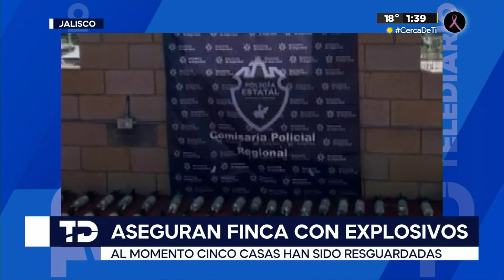Desmantelan un tercer centro de monitoreo clandestino en Teocaltiche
Tras un nuevo operativo de seguridad fue asegurado y desmantelado un tercer centro de monitoreo clandestino en el municipio Teocaltiche, en la región Altos Norte de Jalisco. También se halló equipo balístico e indumentaria táctica.